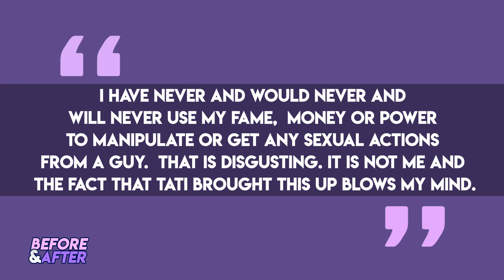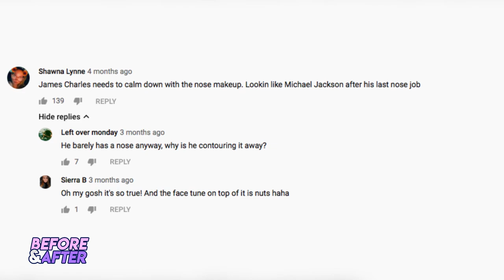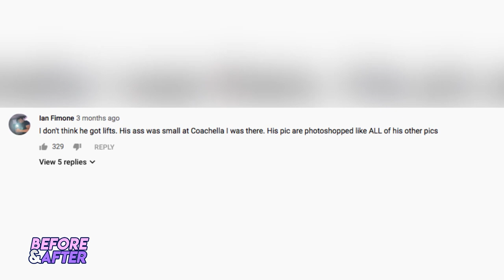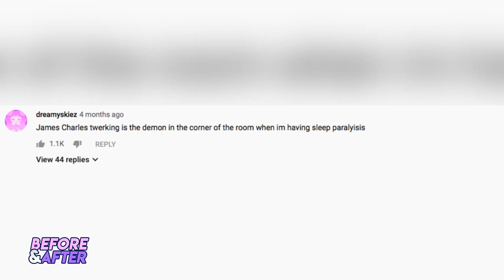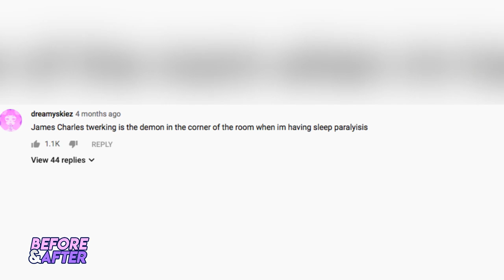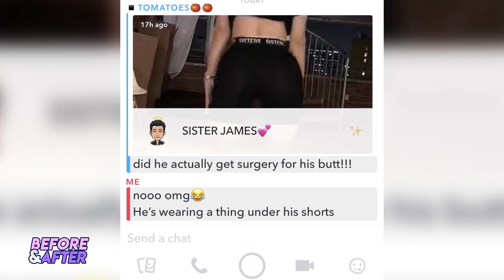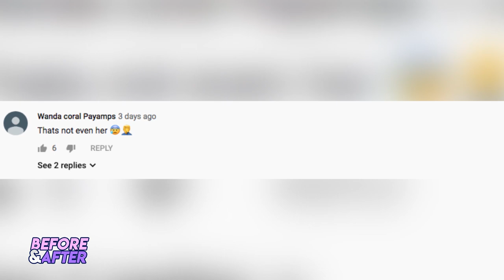James Charles | Before and After | Butt Implants ? Plastic Surgery Rumours & more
Is James Charles butt real? Or did the make up sister just do a lot of squats? Today we take a look into James Charles transformation and really try to figure out if his butt is fake, or if he is just SKINNY WITH THE BIG BUTT.